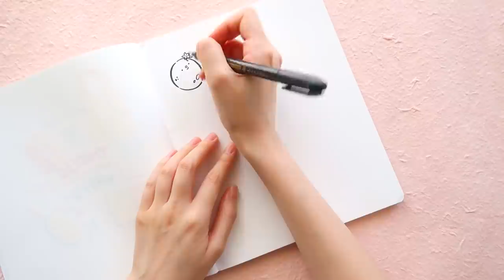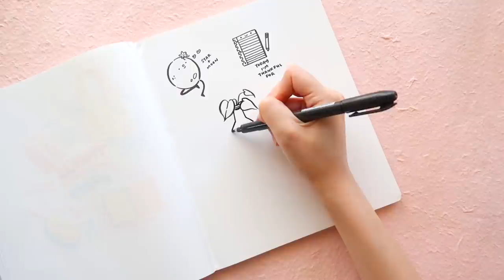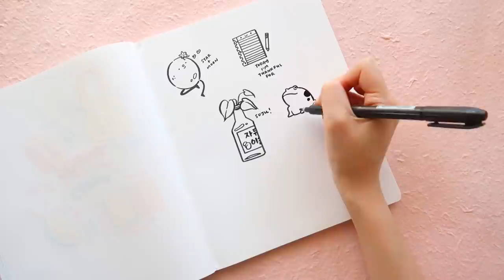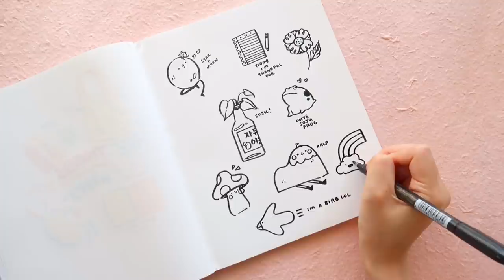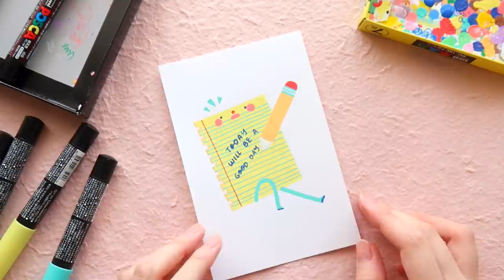✏ Draw With Me + Let's talk about Art School and Starving Artists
Hello!
Today I thought I'd give myself a break and switch things up. My friend Darren and I have been talking about doing something like this for a while. Typically our conversations are deeper(like questioning everything in the universe and why things happen), but we thought we'd make it a bit more lighthearted this time. Don't want to scare you all off on the first "podcast". Let me know what you think about content like this. Do you like it? Do you hate it? Is anyone even watching it? Hope you enjoy our little talk!
Lots of love, Apple Cheeks.

MATERIALS I USE:
✏ Ogami Notebooks
✏ Bristol Paper
✏ Zebra Brush Pen
✏ POSCA Markers
Extra Thin Tip Natural Color:
Extra Thin Tip 12 Color Set:

SOME GOODIES FOR YOU:
✏ The first 1000 people who click the link will get 2 free months of Skillshare Premium
✏ $15 off Flexispot orders of $150 or more(Best electric standing desk under $300):

♫ CURRENTLY LISTENING TO: Golden Hour by Kacey Musgraves ♫

TECH I USE:
✏ Canon G7x Mark II
✏ Small Tripod
✏ Big Tripod
✏ iPad Pro 11" 2020
✏ Apple Pencil 2

0:00 Intro
2:57 Our Art Majors
6:25 Fondest Memories of Art School
14:26 Being a Teacher's Assistant
17:55 Work-Life Balance In & After School
22:50 Job Hunting
31:16 Conclusion